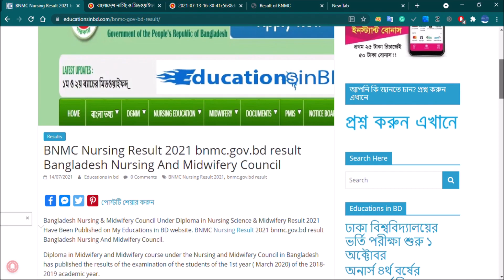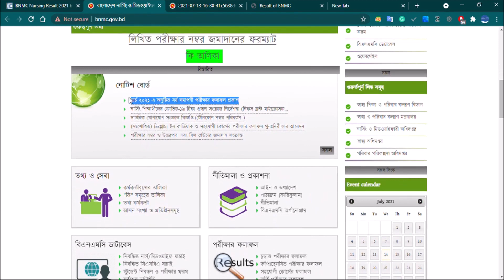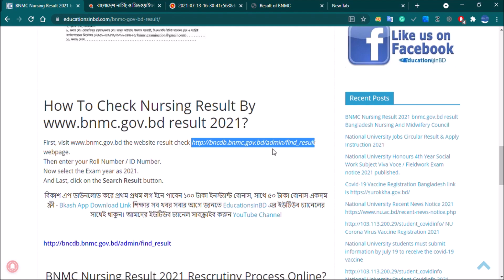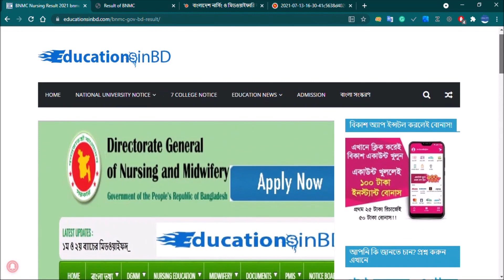BNMC Nursing Result 2021 bnmc.gov.bd result Bangladesh Nursing Midwifery Council - Educations in BD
BNMC Nursing Result 2021 bnmc. gov. bd result Bangladesh Nursing And Midwifery Council

BNMC নার্সিং এবং মিডওয়াইফারি পরীক্ষার ফলাফল প্রকাশ

Diploma in Nursing Science and Midwifery (1st, 2nd, 3 Year)
Second Year
Final/Supplementary Examination Held on March-2021